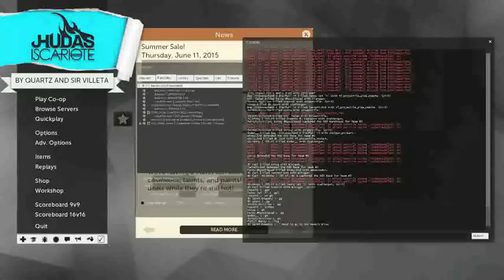Plat Heavy Karl Demo Review - cp_gullywash_final1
Karl's demo review of a scrim vs knd on cp_gullywash_final1. logs